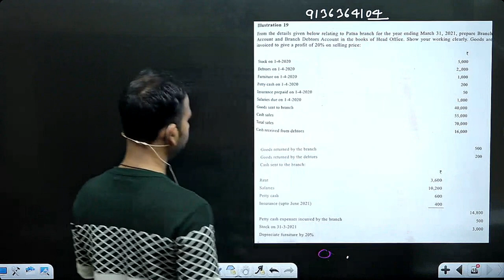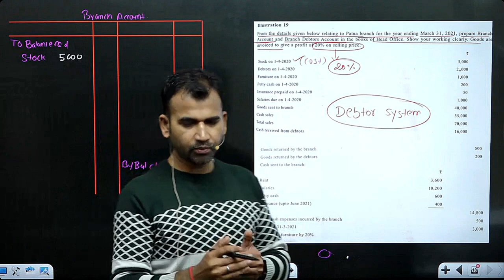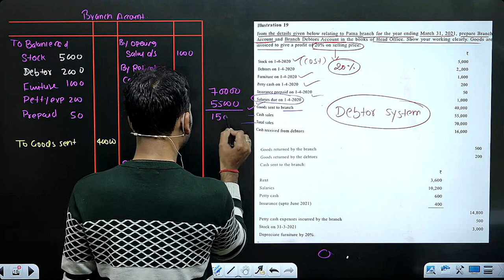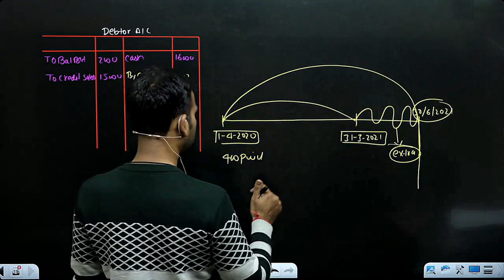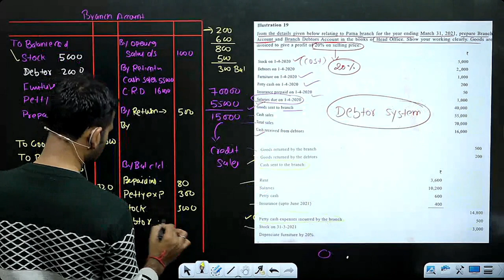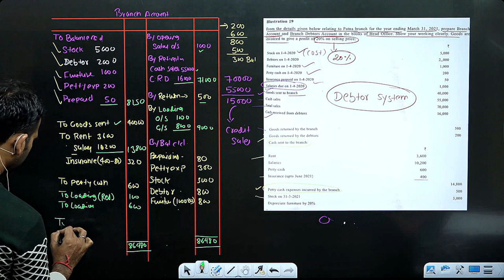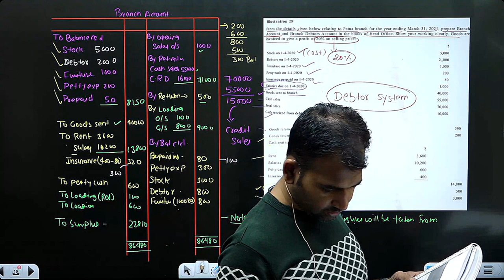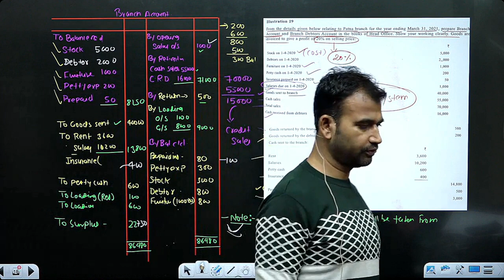financial a/c for b.com class / branch account / Part 9 /semester 1/ bcom classes / dusol|| BY ANUJ